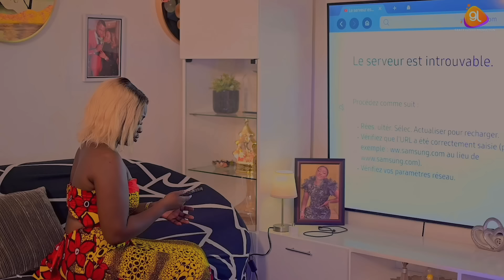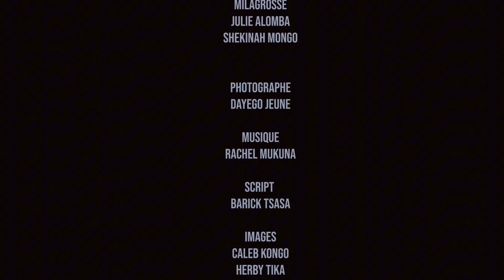DESTIN MYSTÉRIEUX Ep 2 - Février 2024 - BABY DONDJA, LÉA NDAYA, JEREMY SHABANI, ÉTOILE, NAOMIE LOKWA